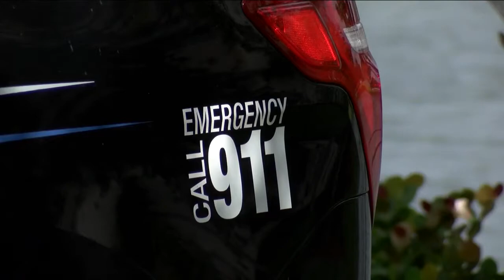Cape Man Caught Cussing Out Teenage Neighbor For Mowing Small Part Of Lawn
A Cape Coral teenager just doing his chores was verbally accosted by his neighbor. FULL STORY

Reporter: Gage Goulding
Videographer: Gage Goulding
Air Date: December 20, 2021
Program: NBC-2
Station: WBBH-TV